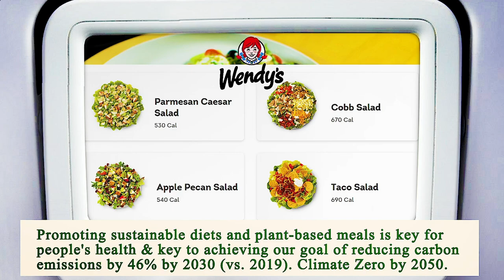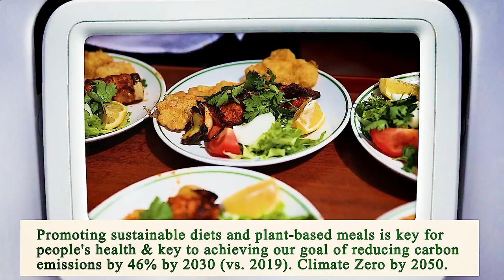Nearest Restaurants to Me Manhattan 10032 NY, New York County, New York, United States